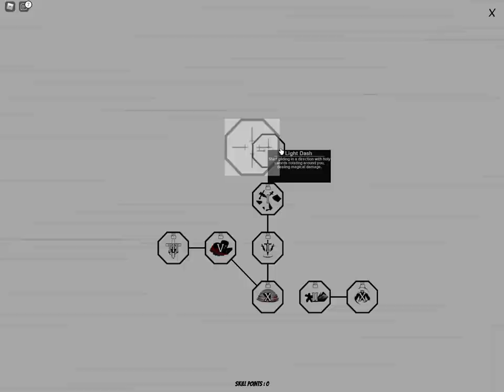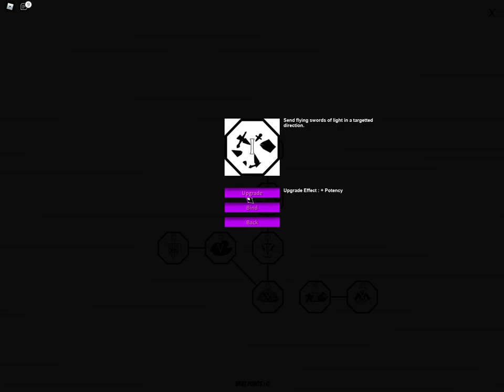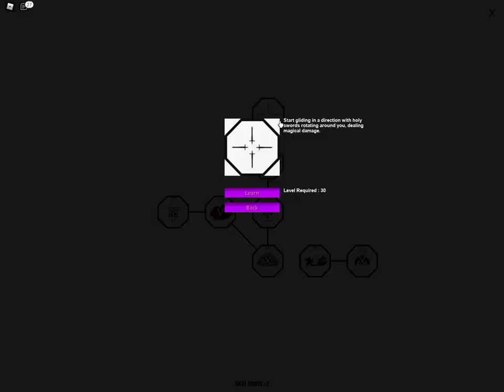I got my Knight sub class showcase on Eternal Nightmare :D